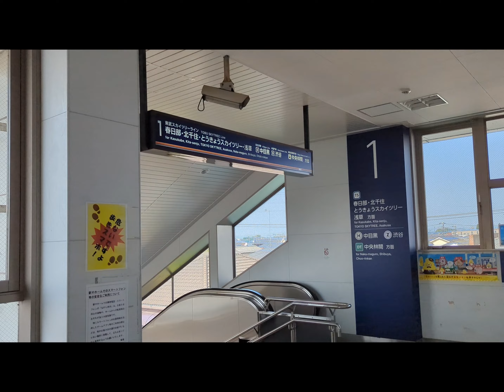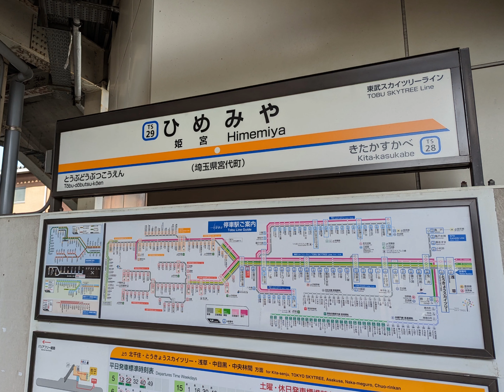姫宮駅 (東武鉄道 伊勢崎線・東武スカイツリーライン)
所在地　埼玉県南埼玉郡宮代町川端一丁目1-1